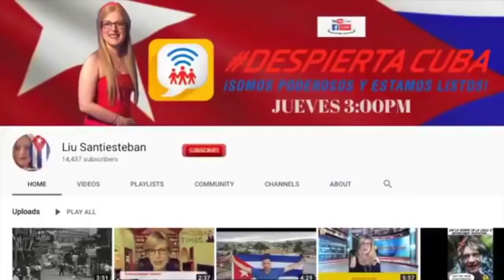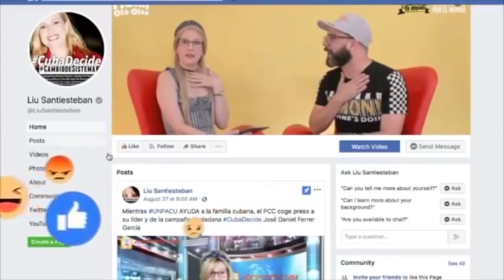🌻❤️A Votar por esta valiente Joven Santiaguera